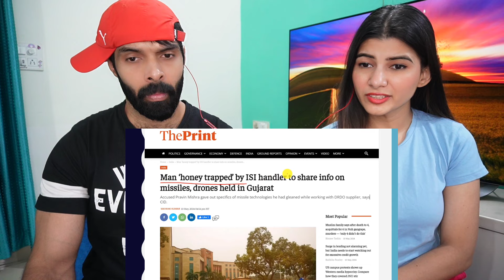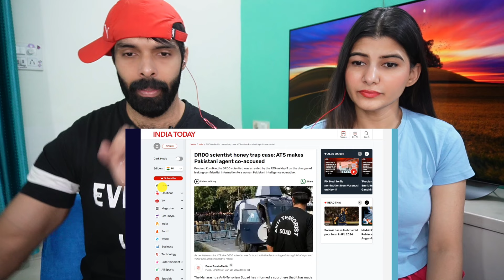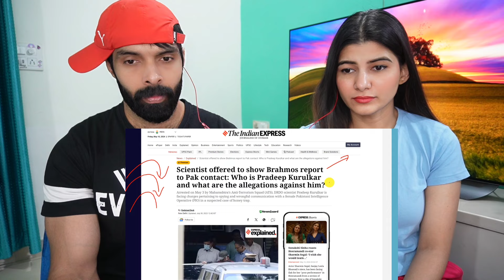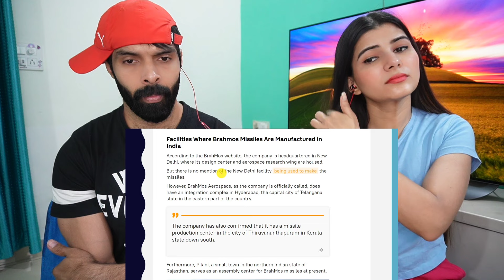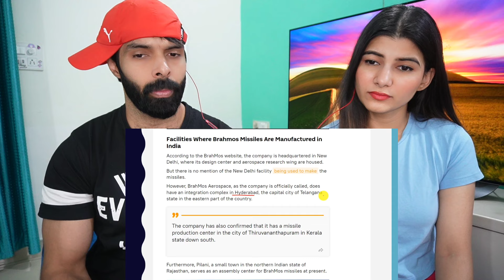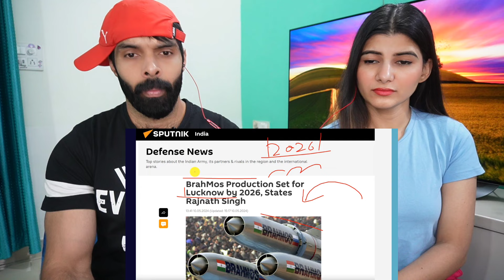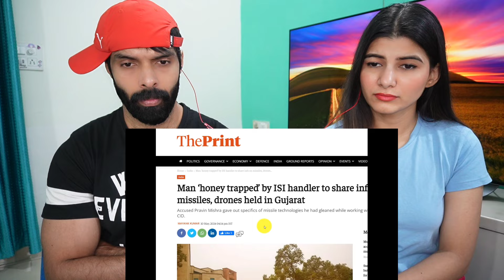Brahmos Missile Secret Leaked to Pakistan? Shocking Honey Trap Case | By Prashant Dhawan